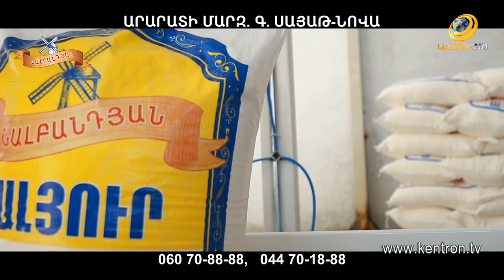Առողջություն և Գեղեցկություն 19.11.2019 Լաուրա Պետրոսյան, հոգեբան